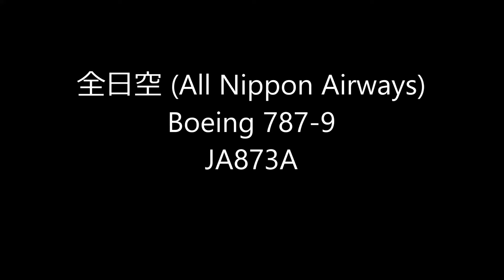✈✈スター・ウォーズ ANA「R2-D2」特別塗装機「STAR WARS JETS (R2-D2 ANA JET NARITA RWY34L 成田空港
スター・ウォーズANA特別塗装機「R2-D2」
Boeing 787-9
JA873A